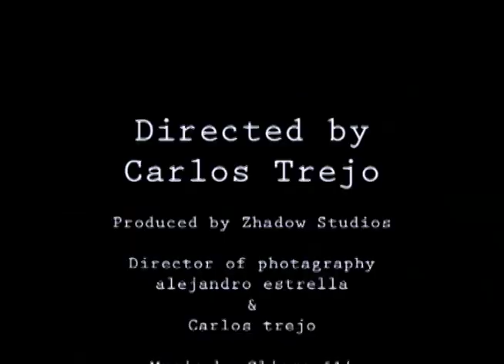D-Day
final edit, with sound, next stop motion will be a lot better, but this is a simple short film, created within 2 days